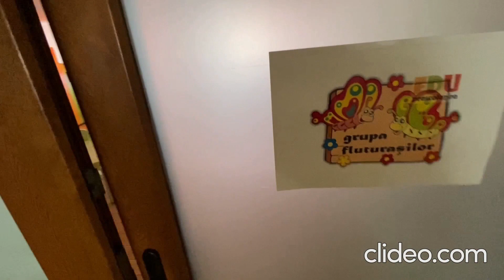CONSTANTA|Ultra - Central | Vila comerciala | 6 Camere | 4 Bai | Garaj | Loc parcare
ID : P55831

Comisionul perceput de KING IMOBILIARE este de 50% + TVA din valoare unei luni de chirie.

KING IMOBILIARE va propune spre INCHIRIERE o cladire noua de inchiriat, cu 6 Camere si 4 bai, intr-o zona ultra-centrala din Constanta!

Cladirea are o suprafata de 360 mp utili, teren de 700 mp.

Se preteaza pentru gradinita , cabinet medical , birou notarial , magazin online, birou arhitectura , activitati it , salon de infrumusetare ,etc.

Incalzirea se realizeaza prin calorifer, cu centrala termica pe gaz! Si dispune si de AC!

Dispune de garaj + 3 locuri de parcare!

Agent: Diaconu Cristian